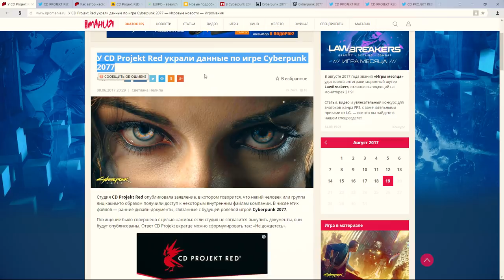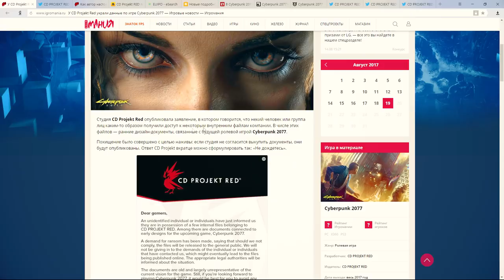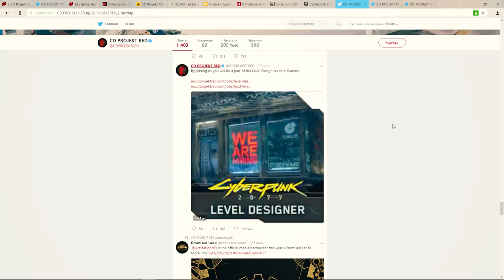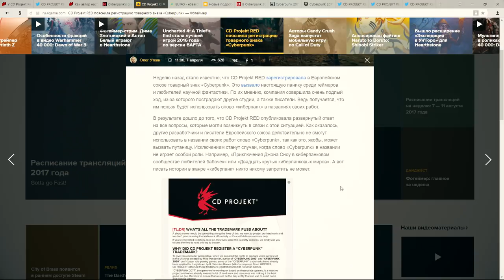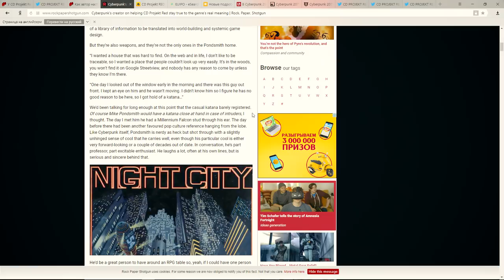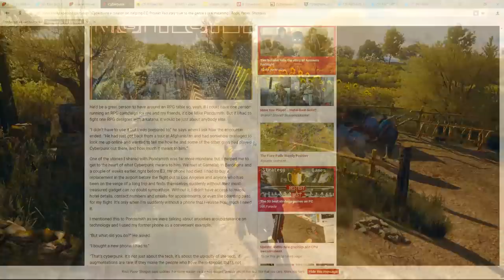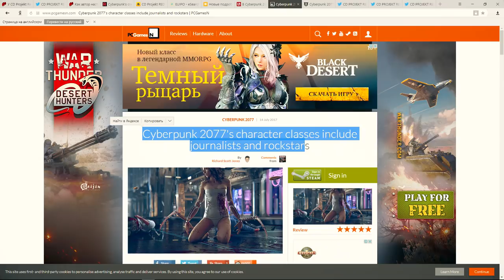Новости о CyberPunk 2077 - Как у REDов игру украли, патент на КиберПанк и веселые истории Пондсмита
Полезные ссылки и музыка в описании под видео👇👇👇

Сегодня мы пройдемся по последним новостям об игре CyberPunk 2077, а именно о том, как у CD Projekt RED украли КиберПанк 2077, зачем РЕДы зарегистрировали патент на название "CyberPunk", кто такой Майкл Пондсмит и как он рассказал о летающих машинах будущего и игровых классах.

♫ Bastion Original Soundtrack ➲ 19 The Bottom Feeders
♫ Bastion Original Soundtrack ➲ 20 From Wharf to Wilds

★ Об игре ★
Игра: Cyberpunk 2077
Жанр: Action/RPG, Открытый мир
Издатель: CD Projekt
Разработчик: CD Projekt RED
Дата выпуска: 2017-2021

Cyberpunk 2077 (рус. Киберпанк 2077) — компьютерная Action/RPG игра в жанре киберпанк, разрабатываемая польской компанией CD Projekt RED. Анонс игры состоялся 30 мая 2012 года. В марте 2017 года было сообщено, что проект должен быть закончен к первому кварталу 2019 года, но вместе с тем сроки выхода игры могут быть передвинуты на более позднее время.

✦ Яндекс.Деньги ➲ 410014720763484